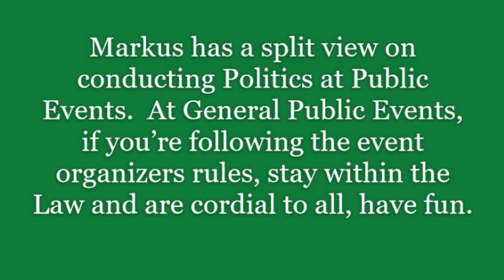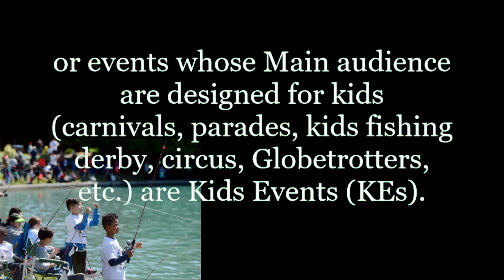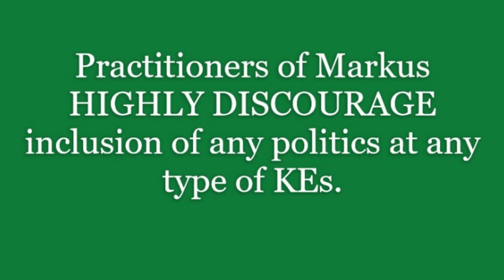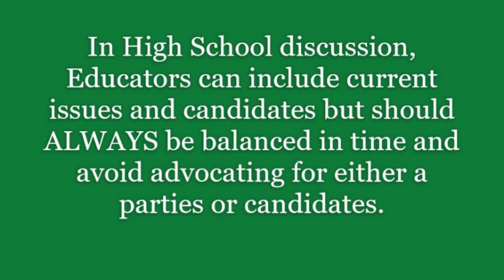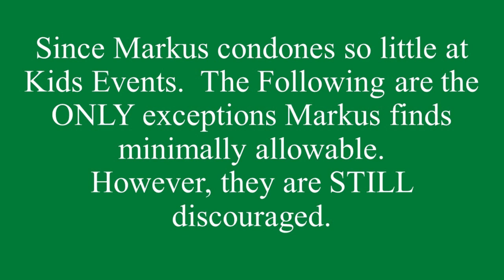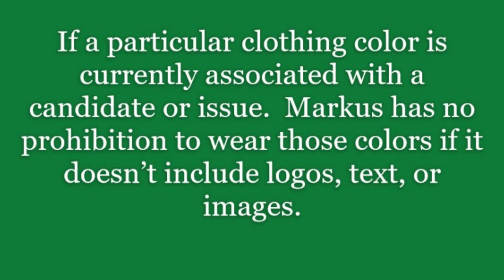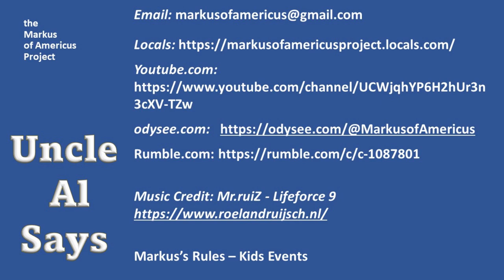Markus's Rules for Kids Events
Markus's Rules for Kids Event
Here are the Rules under Markus of Americus Rules for 21st Century Political Pugilism for Kids Event. Uncle Al and Karly explain the limits time politics can be near Kids Events.

This second Rules video from the Markus of Americus Project. Which part of the Projects effort to form a modern Social Compact for today's politics that doesn't consume our society.

Please become a Paid Member Markus Member at Locals - markusofamericusproject.locals.com or give one time donation at Locals to help us bring Markus's Rules to everyone.
Thank Uncle Al